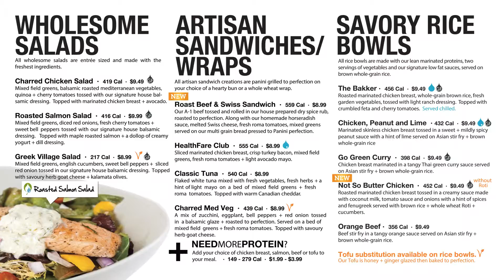HealthFare Menu Board -2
Healthy Delicious Foods to Satisfy your cravings!
Truly Canadian Brand